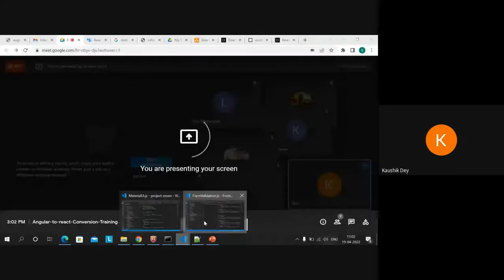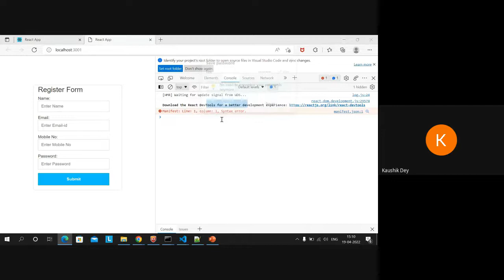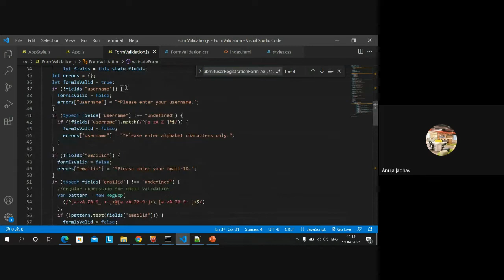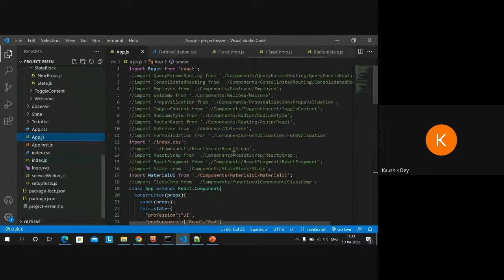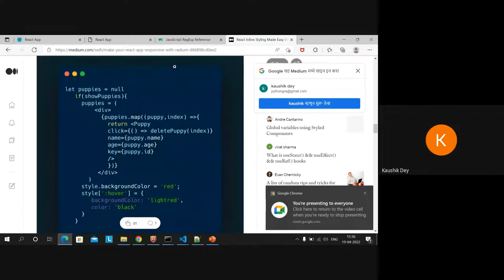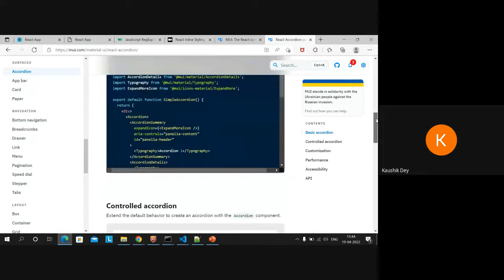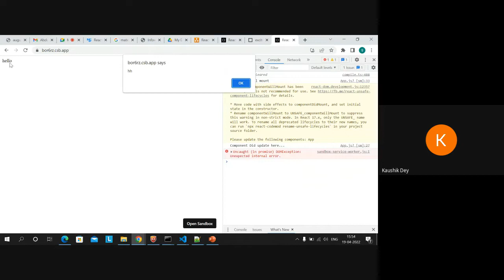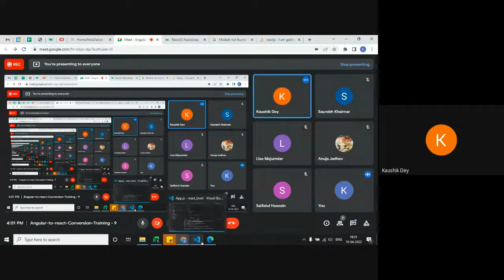Angular to react Conversion Training - 9